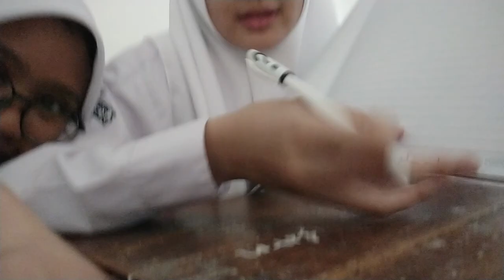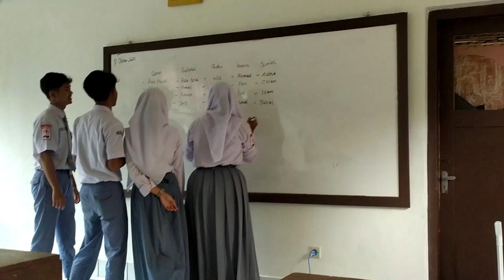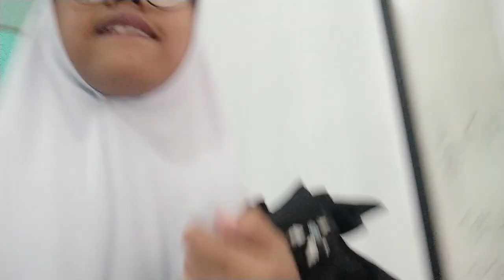baju kecoret pulpen! || back to school || study productive again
hellooo guyss!

setelah 3 bulan PKL, kita belajar produktif hanya tinggal beberapa bulan, dan ini awal belajar produktif..